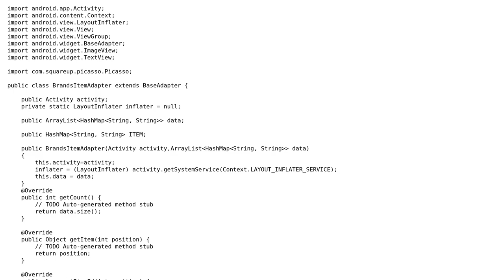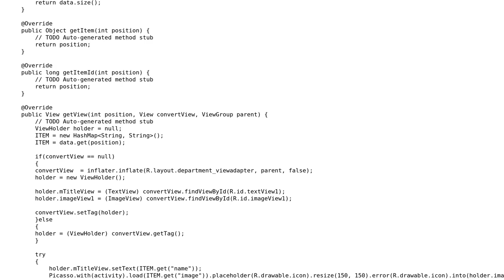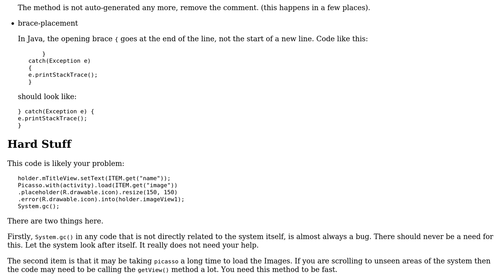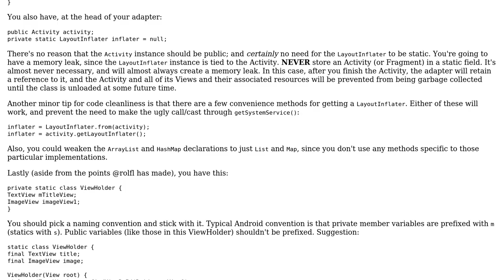Code Review: Gridview shuttering when scrolling (2 Solutions!!)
Code Review: Gridview shuttering when scrolling

With thanks & praise to God, and with thanks to the many people who have made this project possible! | Content (except music & images) licensed under CC BY-SA | Music | Images & others | With thanks to user rolfl user prasad thangavel user Kevin Coppock user Jamal and the Stack Exchange Network Trademarks are property of their respective owners. You are responsible for your own actions.